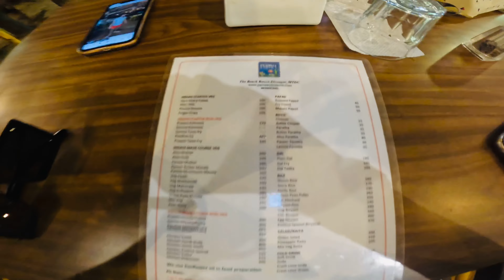Diveagar Beach | beach view resort in Kokan | Exotics MTDC resort | complete tour guide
Hello Travellers,

We travel from Pune to Diveagar.
Ham logo ne stay ki tha Exotica resort. Watch till video till end informative video hai .
Aj Diveagar explore karte hai and next vlog me will explore tourist places near DIVEAGAR

Music
Sunny travel -Nico staf
Travel nonstop squadda B
Hear it comes - Track Tribe

🔸 Kerla tour Day 1-

 • Cochin to Munnar ...
🔸Maldives Tour Plan-

 • Maldives tour pla...

 • Maldives tour pla...
🔸 Sher Shivaji Movie Review-

 • Sher Shivraj Movi...
🔸 Best cafee for Couple-

 • Romantic cafe’s i...

AAJAO! Mere Social Media Platforms par :-